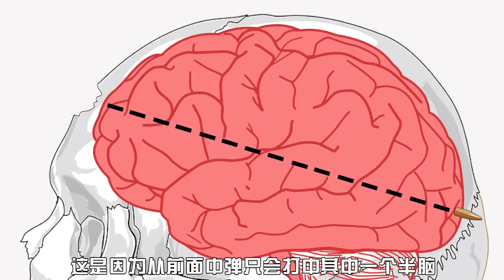如果你被枪击中，会有什么感觉呢？真实情况可能颠覆你的想象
你知道被枪击中会是什么感觉吗？绝对不只是疼，真实感受可能颠覆你的认知。